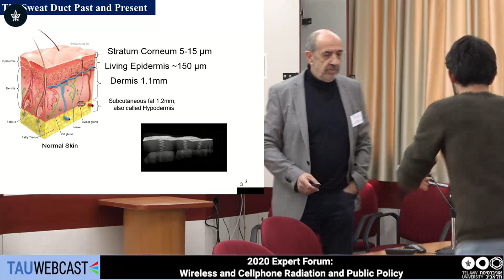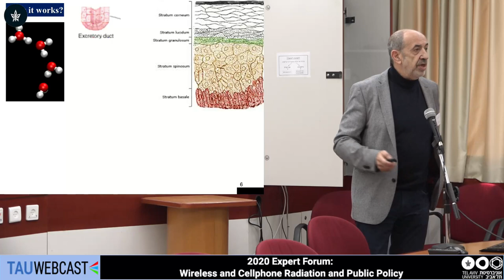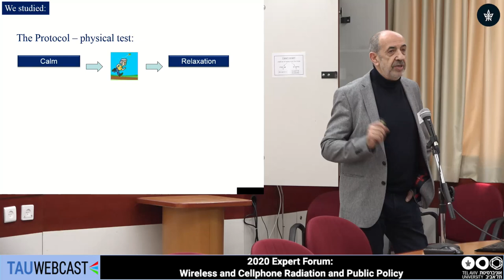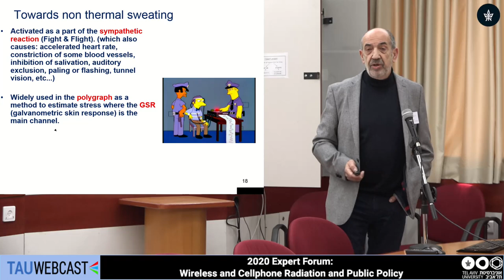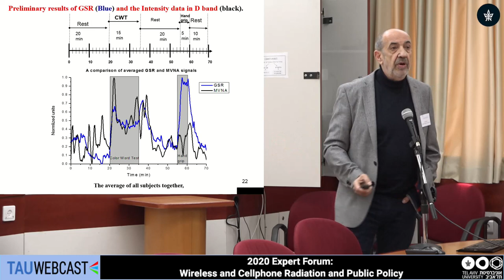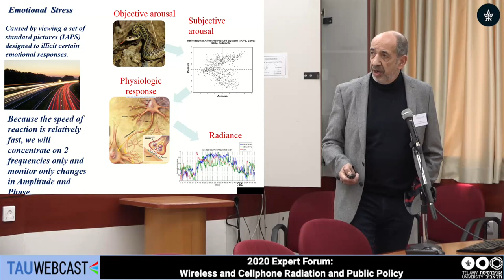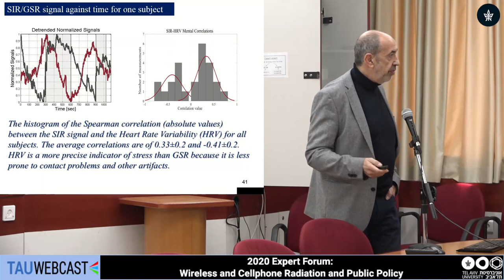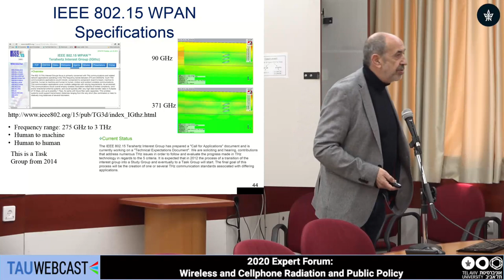The absorption and emission of sub-THz radiation by human Skin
Prof. Yuri Feldman, (HUJI)

2020 Expert Forum: Wireless and Cellphone Radiation and Public Policy
10.2.20